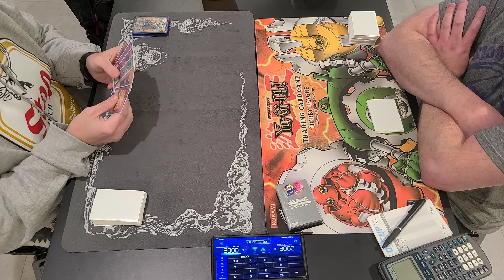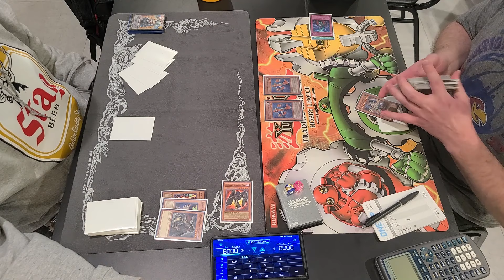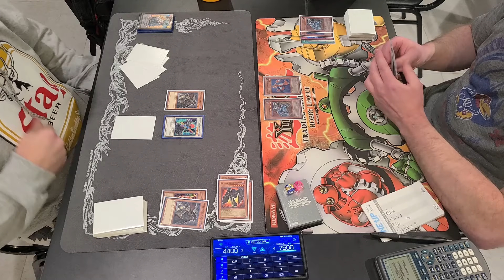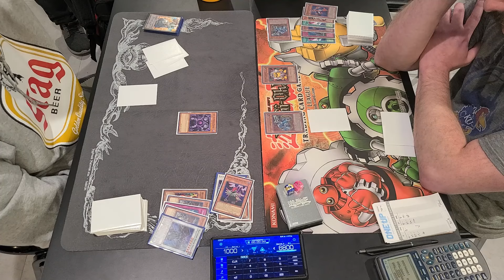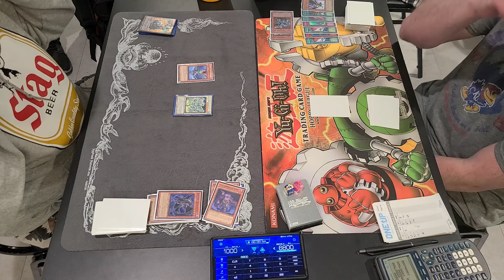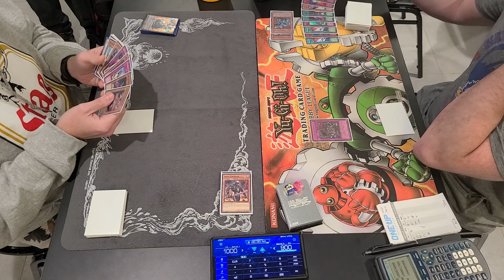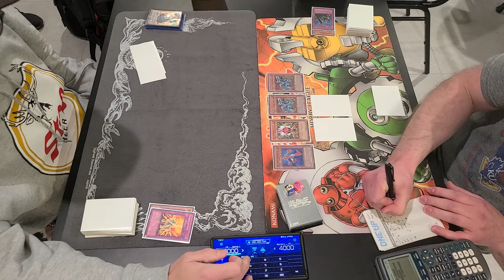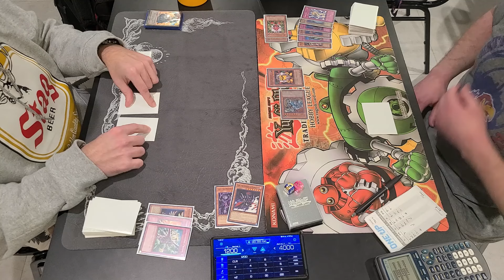Top 4 Machina Gadgets vs Tomato Vayu Full Match (Edison Format)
Filmed at Collector Store in St. Charles, MO for their Edison Format 'Win a Caius' tournament.